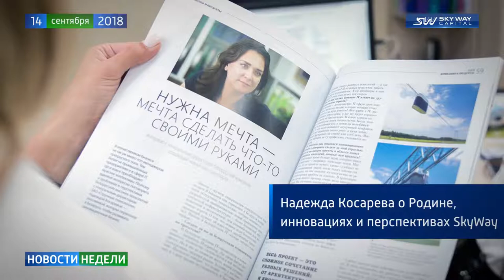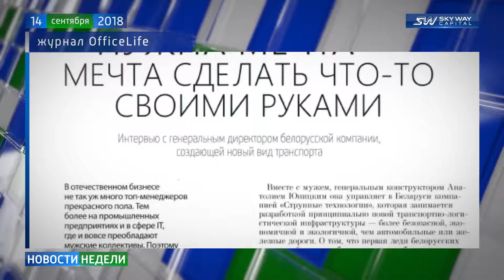Новости SkyWay - Выпуск 133